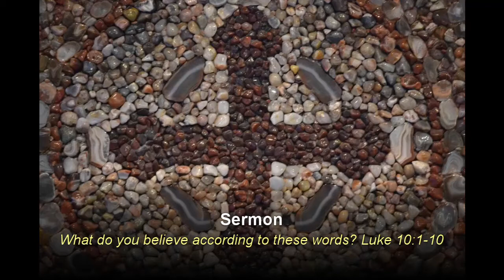Sermon Video (Catechism) Confession and Absolution - What do you believe according to these words?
A sermon that is part of a series on Confession and Absolution as taught in the Scriptures and Martin Luther's Small Catechism.